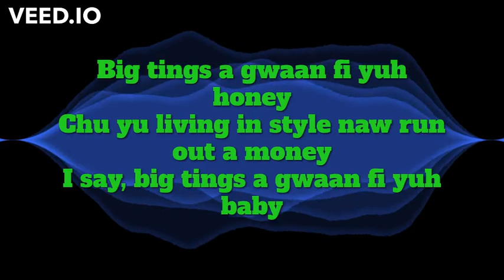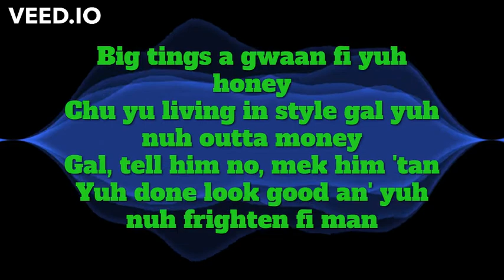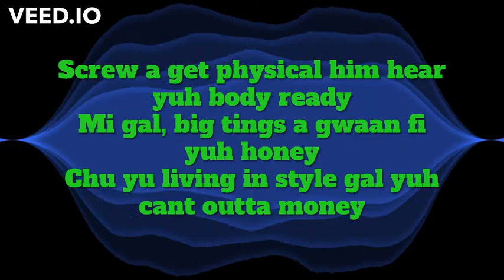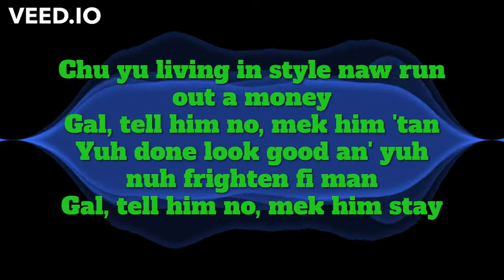Big Things - Daddy Screw Lyrics